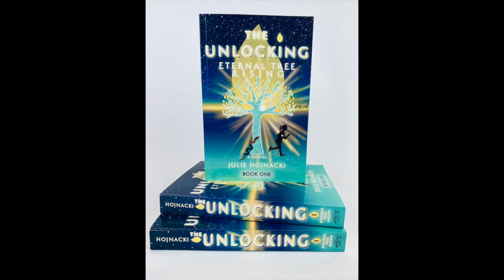JESUS TO ME in the Gospel of John / WEEK 7 / INTRO / JOHN 3:22-36 / John Bible Study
In this video, I go over the introduction for this week's study found in the Week 7 Worksheet covering John 3:22-36 of the Jesus to Me in the Gospel of John Bible Study Series. Learn what John the Baptist said when his disciples discovered that Jesus's ministry was also baptizing and that all were coming to Him. We discuss God's calling, dealing with comparison and competition, and find out that Jesus gives the Spirit without measure.

In this in-depth study of the *JESUS TO ME BIBLE STUDY IN THE GOSPEL OF JOHN, you learn who Jesus is to you and who you are in Him. You will learn how to read and interpret the Bible for yourself while growing spiritually in Him. In the Jesus to Me in the Gospel of John Bible Study Series, check out the following videos to get started:

For the first two weeks of this study, there is a two-week "mini Bible study boot camp," where I posted a video each day that go through the answers and questions with you in the worksheets for the John Study. This will help you understand how to answer the questions and set you up for the rest of the study. After that I post weekly introduction videos "INTRO" for each weekly study worksheet and a "RECAP" video at the end of each week.

*Our goal at Equip The Light is for you to become a mature disciple of Jesus and walk in the calling that He has for you. This study can be done individually, but why not grow spiritually with others? Grab your friends and family and check out the website's discipleship page for information and free Bible study resources. Let's get our Bible on!